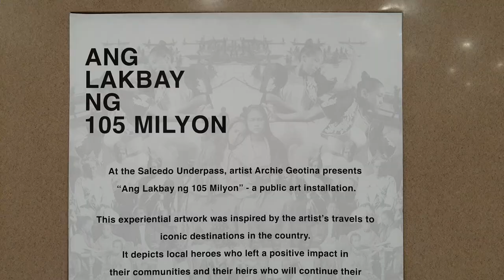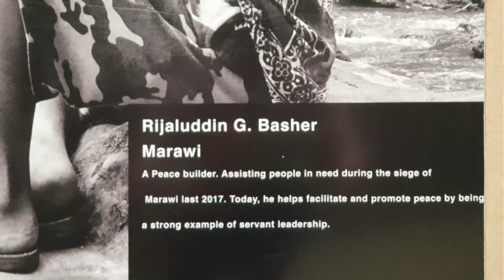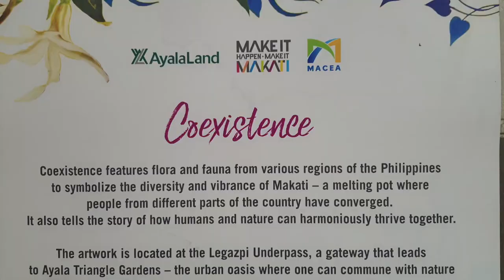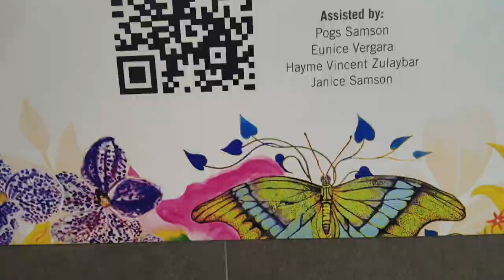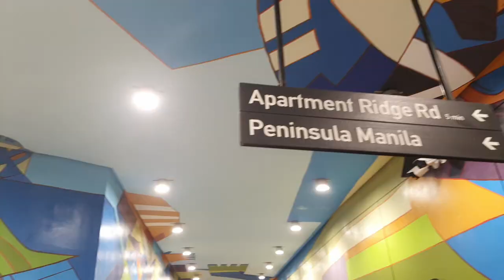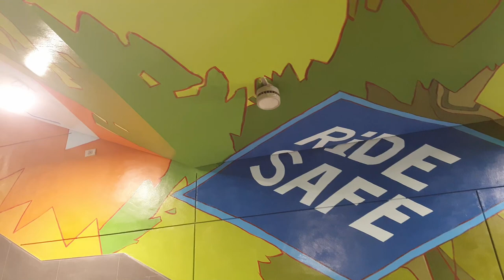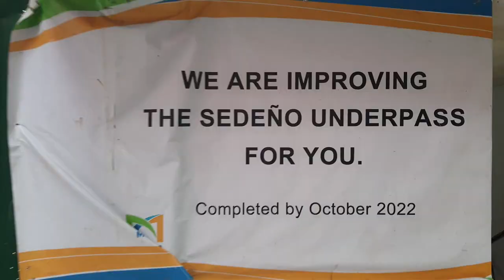Walking Down the Underpasses of Makati City + New Mural in Apartment Ridge!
Almost 30 years working in Makati, that’s quite a lot of mileage traveling by foot & still counting. For 2 years at the height of the COVID-19 pandemic, the Ayala Avenue in Makati Central Business District had seen empty bus lanes & bus stops with no foot traffic. It’s like the underground Ayala Avenue, previously imbued with life, became a haunting tunnel with lonely murals that could make for a good Halloween movie.

Not anymore! While still waiting for the BPO firms to finally end their hybrid work setup, it has been quite normal these days as it used to be in the 2-kilometer stretch Ayala Avenue, the busiest street in the country’s leading commercial district. Proof of that was the unveiling of the newly-completed mural last October 12, 2022 on the ceiling of the Apartment Ridge Underpass.

Bikers & cyclists, rejoice! The latest mural was in your dedication created by renowned artist Glenford Lumbao who brought the vision of sustainable mobility to life & health protection with his beautiful cycling-inspired masterpiece. The mural provides Makatizens an enhanced walking experience in the city keeping them off the road for safety & convenience.

Make It Makati with Ayala Land, Inc. & Makati Central Estate Association, Inc. (MACEA) in partnership with other private firms had for years bringing arts closer to the community with exciting & colorful pedestrian experience. The murals by local artists reflecting their advocacies are one of the organization’s goals to supporting initiatives that makes a difference. They also stir the imagination & uplift the spirits of all those who pass in this pedestrian-friendly city.

The Legazpi Underpass was the 1st underpass built in 1995 in response to the heavy traffic congestion in the 1990s. The latest to be constructed was the Paseo de Roxas-Villar Underpass opened in 2021 which connects the Ayala Triangle Gardens to the posh Salcedo Village. It has a minimalist design (with no mural) & had old Makati photos on its walls. It also leads directly to the newly-opened The Shops at Ayala Triangle Gardens.

Now, let’s roam & re-discover the ins & outs of Makati’s underground via these 8 pedestrian underpasses named after their connecting streets with colorful photos & murals, namely: Paseo de Roxas, Legazpi, Salcedo, Apartment Ridge, Makati Avenue, V.A. Rufino, Sedeno & Paseo de Roxas-Villar.